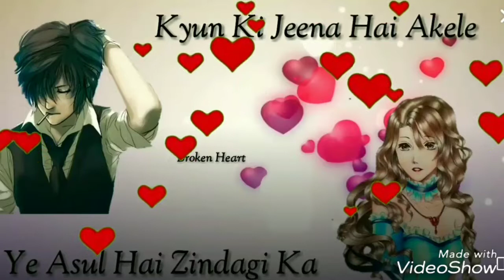Dilvale🗡️⚔️😂😎😂🎃🎈bevfa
Love bevfa
LOVE Tu LOVE
lovetulove